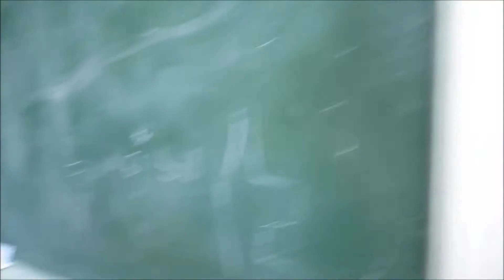April 24 2014,,school bookshelves,,